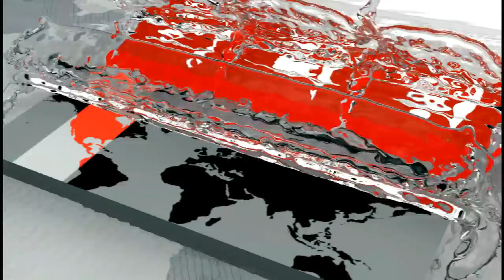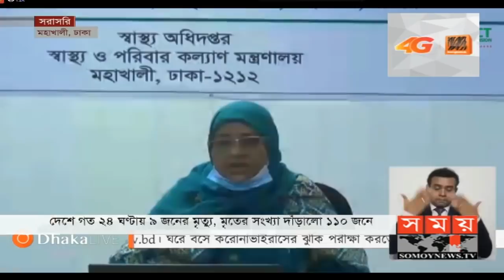সারাদেশে বিভিন্ন স্থানে স্ক্যানিং সংখ্যার তথ্য দিল আইইডিসিআর | IEDCR Update | Somoy TV